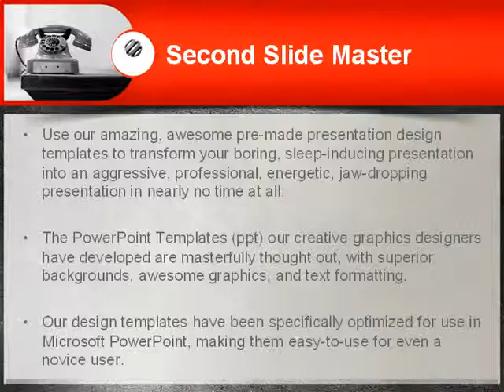Old Fashioned Telephone PowerPoint Template by PoweredTemplate.com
Old Fashioned Telephone PowerPoint Template for presentations.